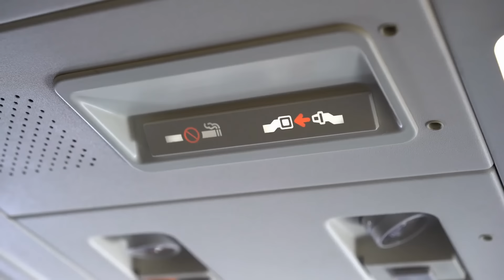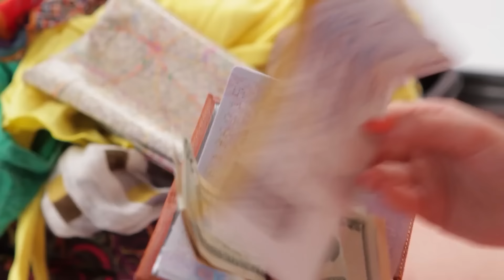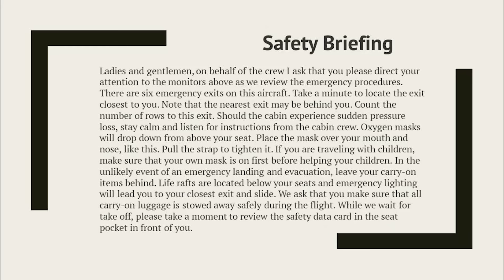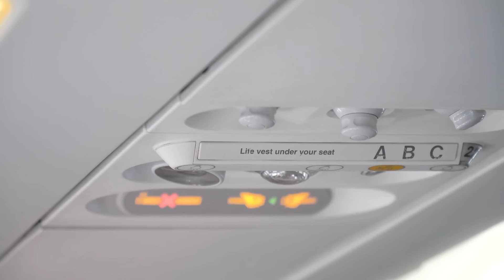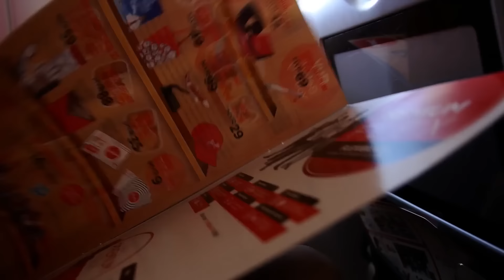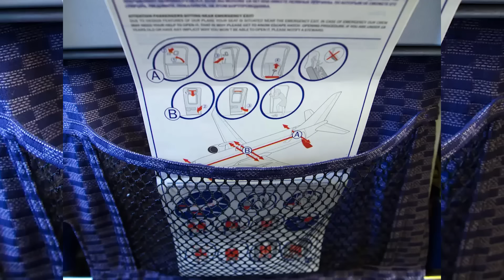STOP Doing These 20 "Polite" Things on a Flight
Are you making common flight mistakes without even knowing? Flight attendants share the TOP MISTAKES passengers make on the plane.

*My top travel tips and hacks all in one place.  Enjoy!

What do you find most annoying on a plane?  For me, it's when a passenger in the aisle seat doesn't stand up to let someone out. No one enjoys having to awkwardly climb over someone!

// RESOURCES

Missing just one document can derail your international adventure.  Grab the free checklist and ensure you're fully prepped for takeoff.

Find the best coverage for your international trip by comparing top insurance providers with ease. Guaranteed lowest prices for peace of mind.

Durable carry-on and checked suitcases at the best price. This is the luggage I use and trust.

Protect your passwords and payment methods,, keep your online activity safe and access your favorite content just like at home.  Get 3 MONTHS FREE plus a 30-day money-back guarantee.

Your one-stop destination for incredible tours and adventures worldwide. You will not believe the deals!

Trip Tips Newsletter: Join over 5,000 travelers diving into smart travel secrets, receiving personalized advice, and uncovering savvy hacks.

// ABOUT

Megan here to welcome you to Portable Professional: your go-to resource for stress-free travel.
I’ve taken well over 300 flights and countless trips in the last decade. I have learned how to have seamless travel experiences without unnecessary stress and anxiety.  I’m here to help you also feel confident about your travels while making the most of every trip.

00:00 Introduction
00:30 Switching seats
01:02 Do NOT ask this
01:19 Overhead bin etiquette
01:42 Stop arguing this
02:23 No heavy lifting requests
02:56 This is rude
03:25 VERY annoying when...
04:17 This pilot is genius
04:45 Pointless questions
05:12 NEVER appropriate to do this
05:26 Don't call me 'Sweetie'
05:59 Be prepared to order
06:37 Plane food tip
07:15 Oops, I thought I was helping!
07:49 Garbage disposal on plane
08:47 Packing for the flight
09:39 Crew LOVE this
10:10 Crew HATE this
10:45 Before you get off...
11:11 Don't STEAL airline property!!
11:55 Ollie update